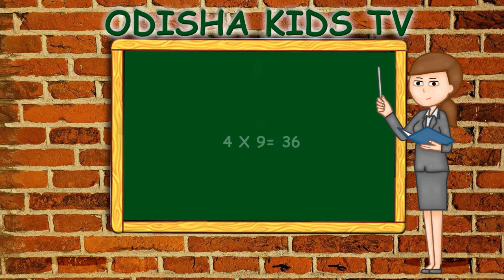Table of 4 - Learn Multiplication table 1 to 25 playlist || Panikia 1 to 25|| Odisha kids tv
Table of 4 - Learn Multiplication table - Learn Multiplication table playlist || Odisha kids tv

Odisha Kid Tv - Learn your kids Nursery Rhymes, ABCD Alphabet Song, Numbers, Colour for Kids, Animals names with Pictures

multiplication tables from 1 to 20, panikia 1 to 20, 1 to 25 tables